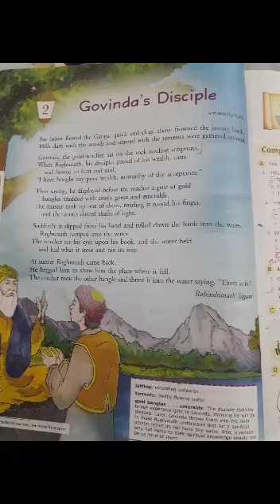Poem- Govinda's Disciple